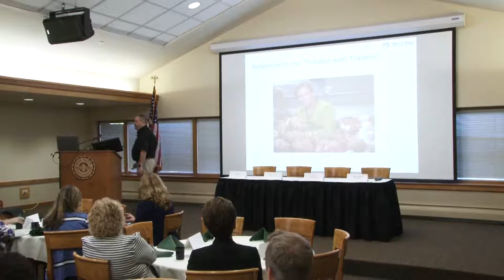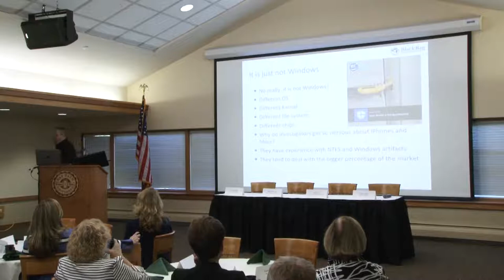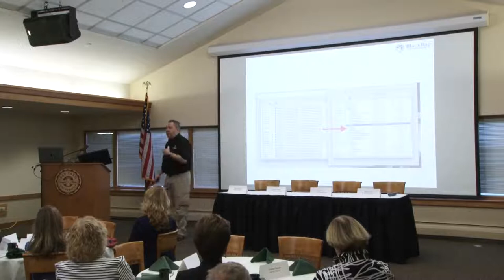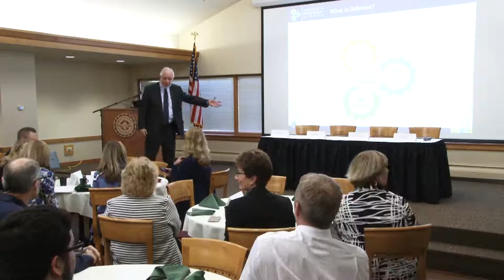Cybersecurity Summit 2018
Bay Path University's 6th Annual Cybersecurity Summit featuring presentations and a panel discussion with keynote speakers: Margaret Weichert, Federal Deputy Director for Management; Suzette Kent, Federal Chief Information Officer (CIO) at the Office of Management and Budget; and Derrick Donnelly, Co-founder and
Chief Scientist at BlackBag Technologies.